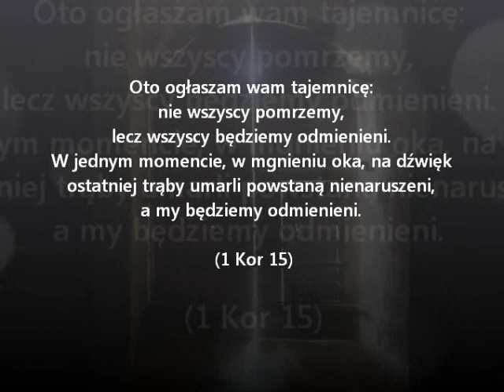Mocni w Duchu - Będzie to piękne spotkanie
* sł.: o.Józef Kozłowski SJ, muz.: Karolina Barycka
* zdjęcia: Marta Zgrajka (martazgrajkaphotography.blogspot.com), Magda Myjak
* powyższa wersja utworu została zarejestrowana na płycie live "Koncert", wydanej w 2010r.